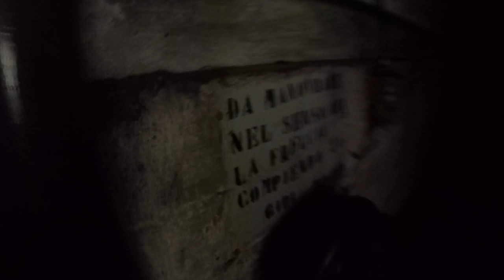LOST PLACES NATO BUNKER VOM 2. WELTKRIEG IM FRIAUL / GEHEIMER ZUGANG / Vallo Alpino / deutsch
Wir erkunden einen Bunker aus dem 2. WK im Friaul, nähe Chiusaforte.
Dieser Bunker gehörte zum sogenannten Vallo Alpino

Vallo Alpino del Littorio (deutsch Alpenwall)

Befestigungslinie Italiens in den Alpen

Baubeginn um 1920 bis 1995 unter NATO aktiv

Viele Werke in Südtirol und Friaul wurden nach 1945 fertiggestellt und ausgerüstet.

Vallo Alpino oder Vallo Alpino del Littorio (deutsch Alpenwall) ist der Name einer zu großen Teilen unfertig gebliebenen Befestigungslinie Italiens in den Alpen. Der Bau begann in den späten 1920er Jahren und endete offiziell 1942, an einigen Stellen wurde aber nach 1945 der Baubetrieb wieder aufgenommen.

Die Linie sollte die Grenzregionen zu Frankreich, der Schweiz, Jugoslawien und dem Deutschen Reich (siehe Artikel Alpenwall in Südtirol) sichern. Eine Vielzahl der Anlagen ist heute noch erhalten. Straßen, Wege und Bunker werden mitunter privat, touristisch bzw. gewerblich genutzt.

UNSERE AUSRÜSTUNG:
Foto/Video:

Bike Equipment:
LADE UNS AUF EINEN CAFE EIN 